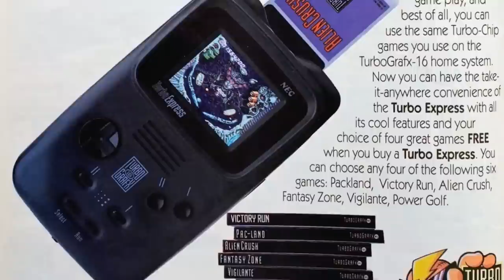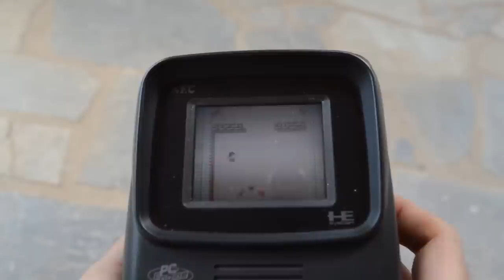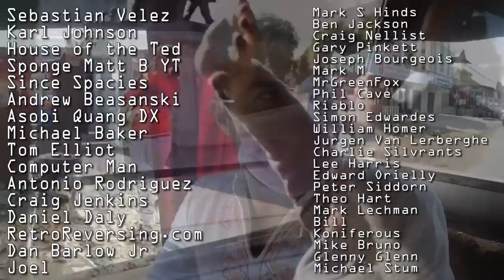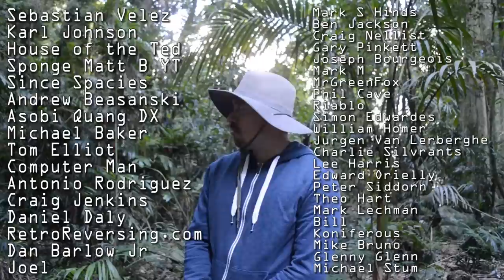PC ENGINE LT - CONSOLE HISTORY - A JAPANESE GAMING HOLY GRAIL !?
Today Top Hat Gaming Man discusses the history of the PC Engine GT, its history and its place in time.

A man in a top hat, with a dashing moustache or a highly distinguished beard, reviews rare video games in his massive collection. Appreciate the finer things in life! Top Hat Gaming Man travels around the globe, playing the best games for the handhelds around the world. The best games are like fine wines and only get better with age. Today, Top Hat Gaming Man discusses the history of the PC Engine Shuttle and more importantly why it failed.